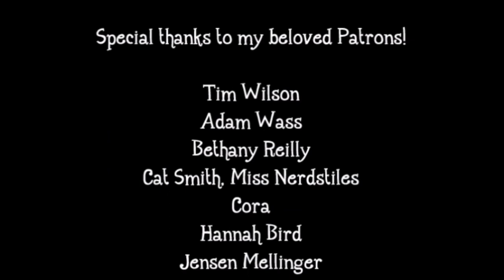Cactus Musicals’ “Spelling Bee” Vlog 3: Rehearsals & Trivia Night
Episode 3
- Rehearsal footage for our inaugural production of “The 25th Annual Putnam County Spelling Bee”
- Footage of our headshots photoshoot and Trivia Night

Show dates: 21-29 February. Melbourne, Australia

Edited in VSDC Video Editor by Kristen Ryan.

Images:
Title card and thumbnail contain graphics by Emma Blake

“Motorbike”
“Big Top”
“Sugar Zone”
“Higher Kiss”
“Loco”